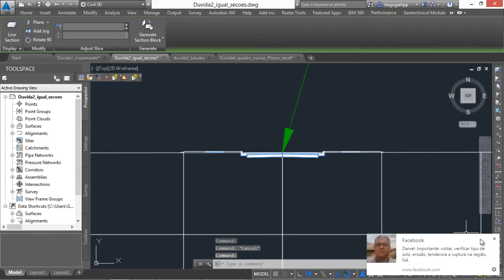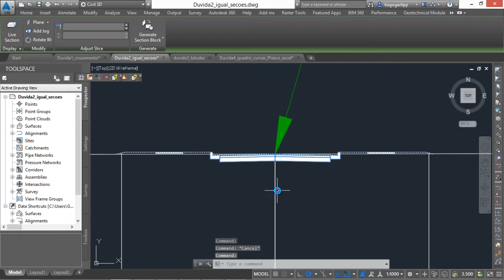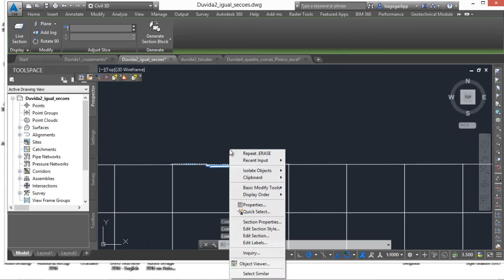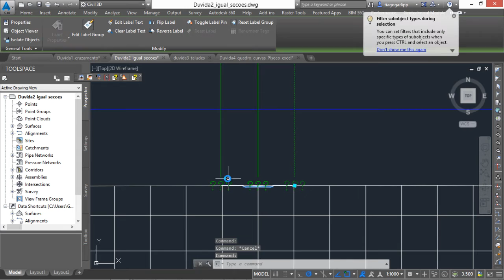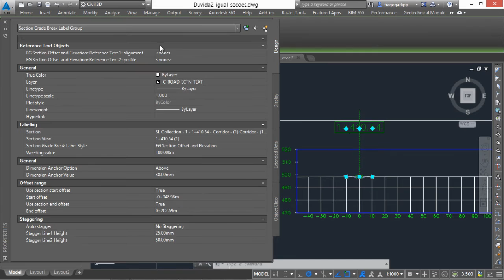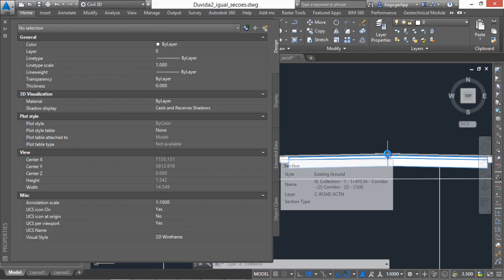Indicação de estaca e cota do alinhamento paralelo na section view